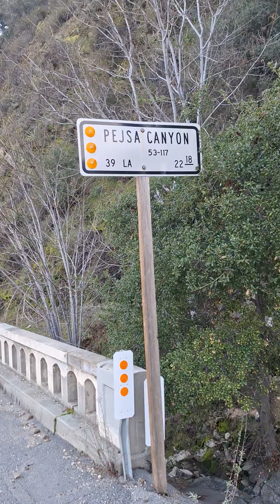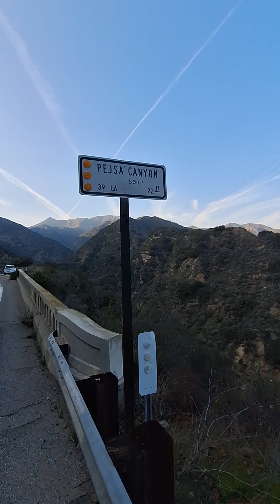San Gabriel Mountains